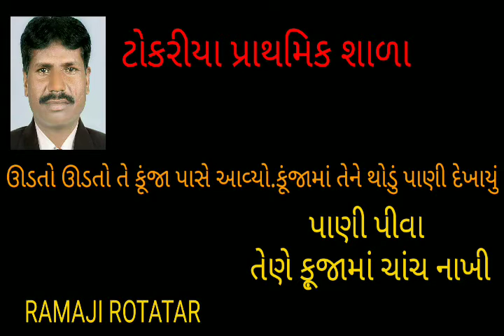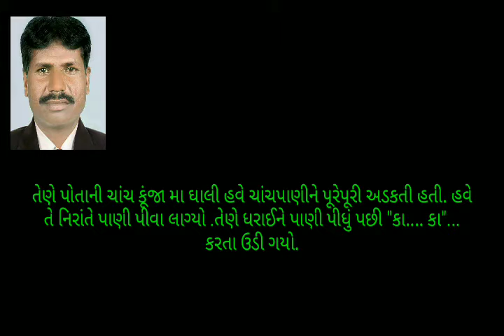બાળવાર્તા ચતુર કાગડો story for crow and pot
બાળકોને ગમે તેવી વાર્તા છે .એક કાગડો હોય છે જે તરસ્યો થયો હોય છે પાણીની શોધમાં આમતેમ ઉડે છે .કુંજામાં પાણી જુએ છે .પાણી થોડું હોય છે .કાગડો અંદર કાંકરા નાખે છે .ધીમે ધીમે પાણી ઉપર આવે છે કાગડો પાણી પી ને ઊડી જાય છે .